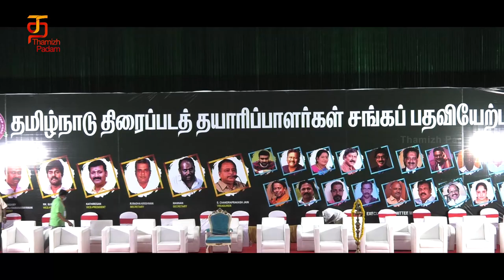Tamil Nadu Producer Council Swearing-in Ceremony | Kadambur Raju | S A Chandrasekhar | Thamizh Padam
Tamil Nadu Producer Council Swearing-in Ceremony on Thamizh Padam. The swearing ceremony of the Producer Council was held earlier today. The event was graced by Minister Kadambur Raju.